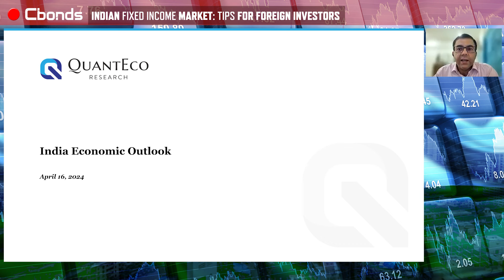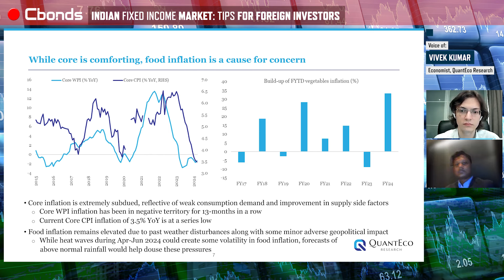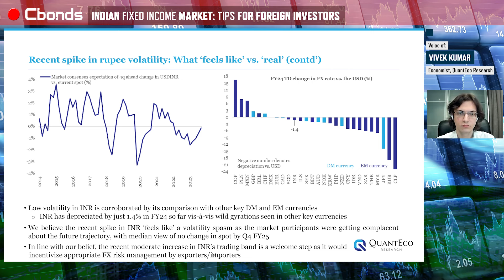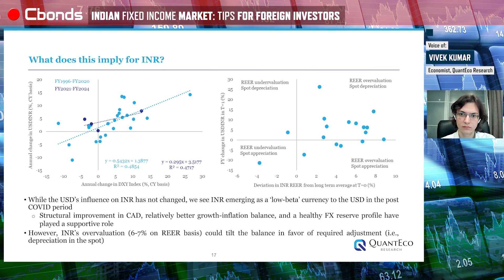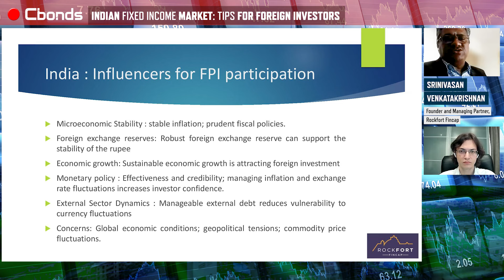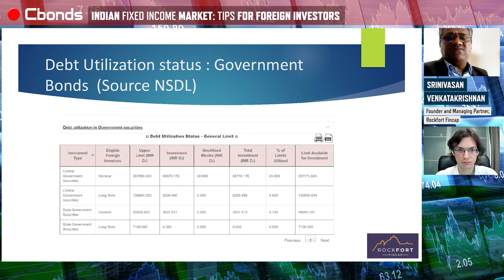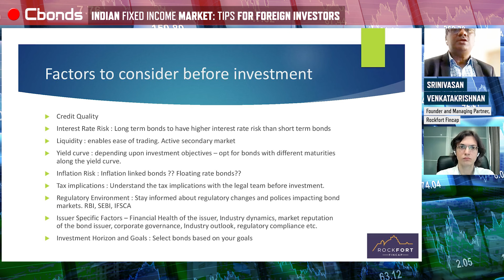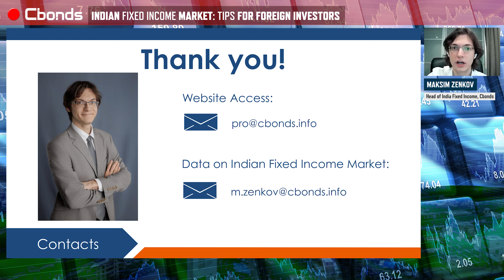Indian Fixed Income Market: Tips for Foreign Investors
🌍 The webinar "Indian Fixed Income Market: Tips for Foreign Investors" is aimed to help those interested in investment in India to grasp the complex macroeconomic, legal, and operational realities of the market.

💡 During the seminar, Vivek Kumar, Economist at QuantEco Research, presented the macro outlook addressing the issues of the structural quality of the Indian economy growth and rupee exchange rate underlying dynamics. Nihas Basheer, Senior Partner at Wadia Ghandy & Co, gave an overview of the legal regime of the foreign portfolio investments and reflected on the direction of its evolution.

Venkatakrishnan Srinivasan, Founder and Managing Partner at Rockfort Fincap shared insights on the types of instruments tending to attract more attention from foreign market participants and outlined the factors which should be taken into account in choosing fixed income securities. The moderator, Maksim Zenkov, Head of India Fixed Income at Cbonds, presented the Cbonds platform as a tool for investors in the Indian debt market.

Moderator:
🔹Maksim Zenkov, Head of India Fixed Income, Cbonds.
Speakers:
🔹Nihas Basheer, Senior Partner, Wadia Ghandy & Co;
🔹Venkatakrishnan Srinivasan, Founder and Managing Partner, Rockfort Fincap;
🔹Vivek Kumar, Economist, QuantEco Research

✅ To access Cbonds' platform and explore our comprehensive coverage of global bonds and all major financial instruments, please register at ➡️